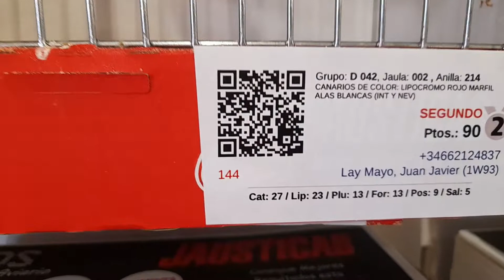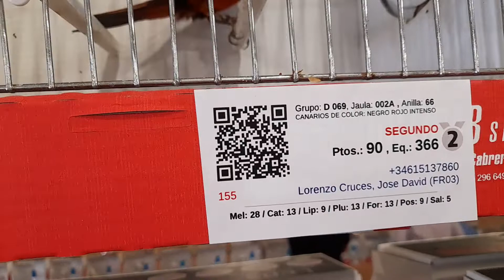5 Parte concurso canariocultura Dos Hermanas